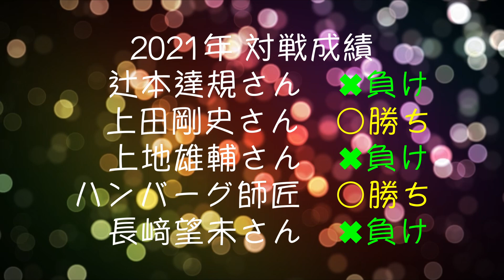【超絶技連発】対決総集編！元ヤクルト上田剛史、野球激ウマ芸能人 上地雄輔、ハンバーグ師匠、元ソフト日本代表長﨑望未さん、ボイメン辻本達規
真剣対決2021総集編！
超絶コントロールに注目！！
【対戦相手】
①野球激ウマアイドル　BOYS AND MEN辻本達規さん
②元ヤクルト 上田剛史さん
③野球激ウマ俳優 上地雄輔さん
④ストラックアウト対決！ハンバーグ師匠　スピードワゴン　井戸田潤さん
⑤元ソフトボール日本代表　長﨑望未さん

元プロ野球選手 田中大輔・吉見一起が本気で教えるバッテリー教室
『大吉塾』

「こんなこと聞いても良いのかな？」なんて迷わなくても大丈夫。この野球塾のみんなは仲間です。
「スイングを見て欲しい！」「キャッチングを見て欲しい！」なども、モチロン大歓迎。
 オンラインだからこそ繋がることが出来る同年代の仲間とも、
「どんな練習してる？？」と気軽に交流しながら、もっともっと野球の楽しさやうまくなる喜びを感じてください。